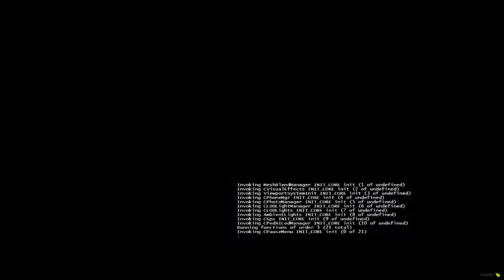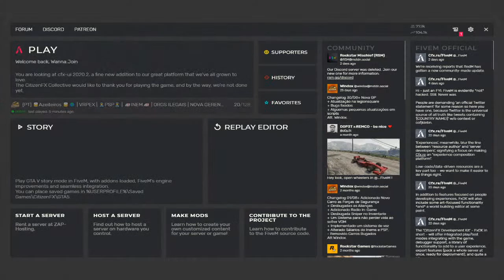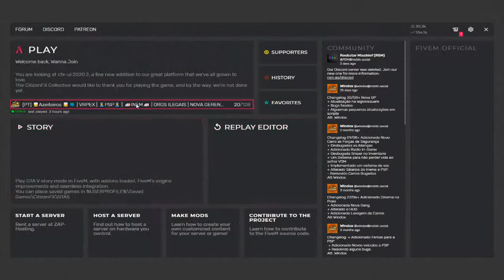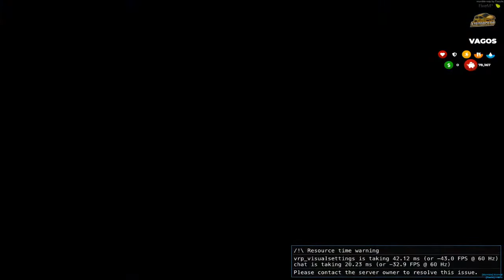João Pimenta - AzeiteirosRP | Vago #7